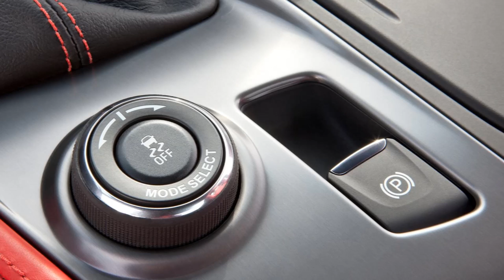REVEALED 2014 Chevrolet Corvette C7 Stingray 6.2 V8 460 cv 63,6 mkgf 0-100 kmh 4 s 2/2